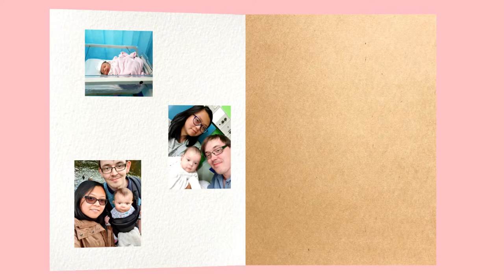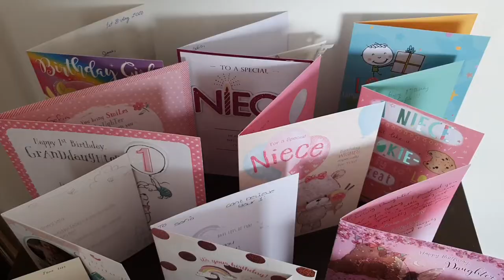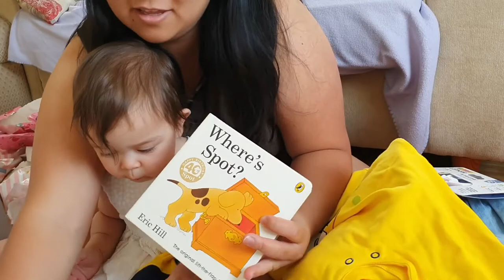TagLish Family - Sofia's FIRST Birthday | Quarantine Birthday | Cake Smash??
14/06/2020 We celebrated our baby girl's first birthday!! We decorated our living room to make it look like an actual birthday party even though there were only 3 of us!! We have been told a lot that Sofia won't remember it, which is true but me and Selby will remember!! We did our own cake smash!!